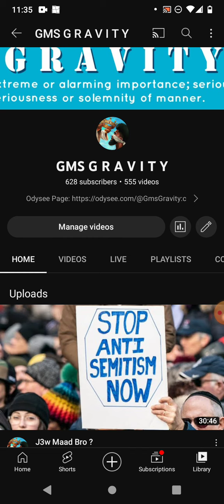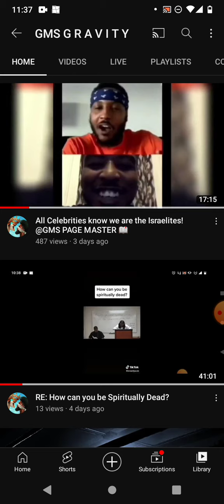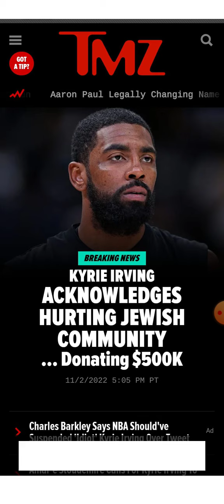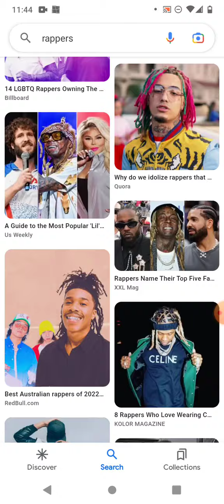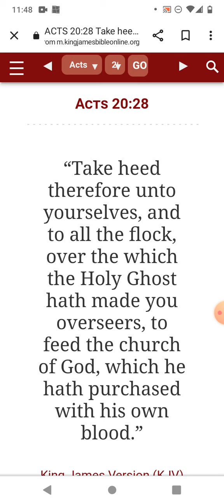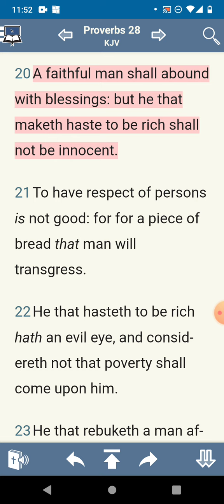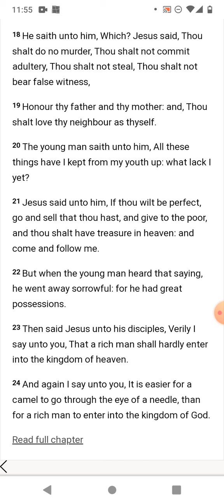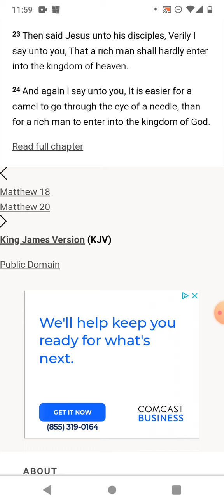Celebrity Israelites aren't fully persuaded